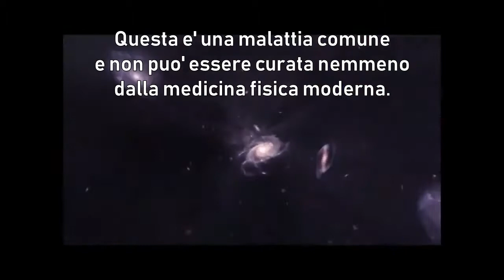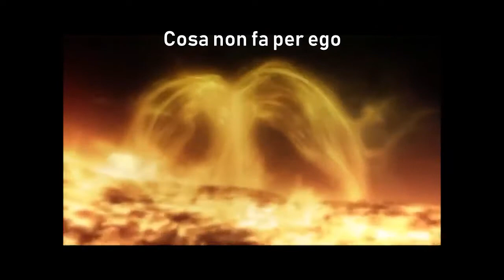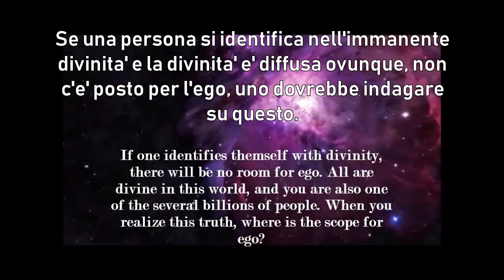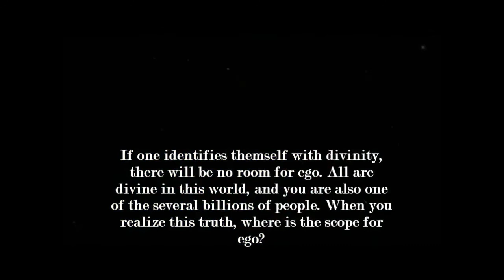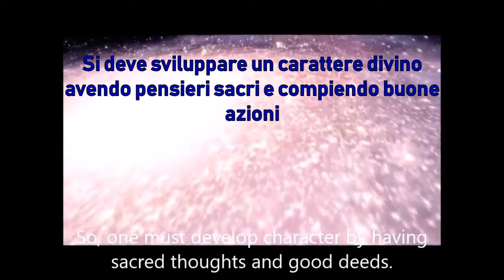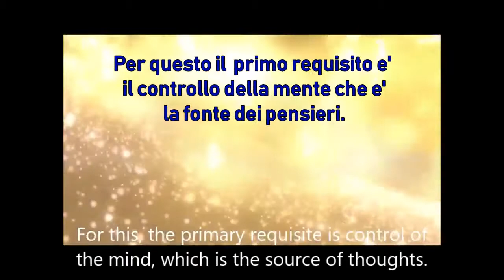A CHE SERVE L' EGO?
Estratto dal Discorso del 21 aprile 1998

and Radio Sai Global Harmony for the videos and photos.